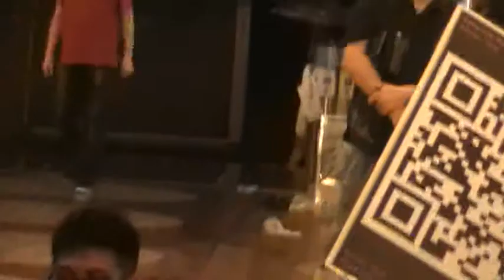JLmusic @Times Square (07112014 )MOV044